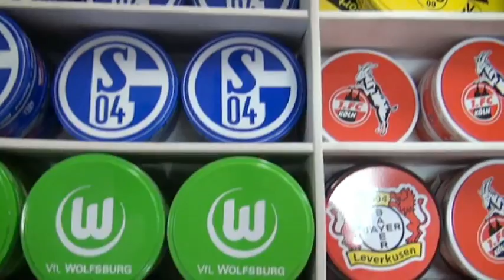2013-10-20 ERG Iserlohn - IGR Remscheid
Spielbericht vom Rollhockey Bundesligaspiel ERG Iserlohn - IGR Remscheid vom gestrigen Samstag aus Iserlohn.